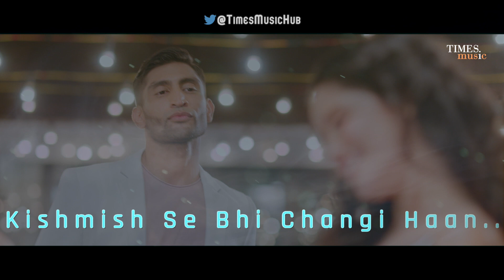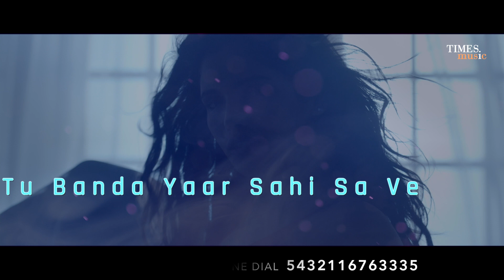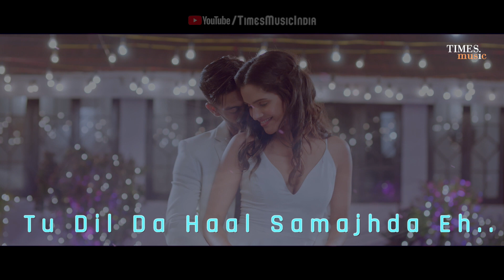Kishmish | Lyrical Video | QARAN ft. Momina Mustehsan & Ash King | Vartika Singh | Punjabi Song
Check out the lyrical video for 'Kishmish', the superhit single by Qaran featuring Momina Mustehsan & Ash King.

Audio Credits:
Song: Kishmish
Singers: QARAN, Ash King & Momina Mustehsan
Lyrics: QARAN & Siddhant Kaushal
Arrangers/Programmers: QARAN, Rand 'Patch' Ralph
Mix & Mastering: Chris Athens Mastering
Executive Producer: Firoz Engineer

Video Credits:
Concept & Produced by Antimatter Productions
Starring: Vartika Singh, Qaran
Director: Danny Mamik
D.O.P – R.Dee
Choreographer: Sumeet & Sahil Goradia
Cast: Udita Bhalla, Amman Mishra, Mahimaa Shrivastava & Miten Kakaiya
Editor – Vikas Gami
Post Production Supervisor: Hemanshu Rathod
Line Producer: Pawan Jajoo
Wardrobe & Styling: Pranal Said
Make Up Artist: Scott Francis
Art Director: Vinod Mandage

Lyrics:

Ash King:

O mainu lagdi hai tu,
Kishmish se bhi changi haan..
Oh mainu jachdi hai Tu,
Thoda kuch main tainu jachda aan..

Tu mere yaar de vargi ve,
Tu dil da haal samajhdi eh..

Main tainu bas eh kehna,
Tu mainu, hot Lagdi eh.. (4)

Momina Mustehsan:

O mainu lagda hai Tu,
Kishmish varga meetha sa..
Oh mainu jachda hai kyun,
Gallaan vich pyaar jo tere haan..

Tu banda yaar sahi sa ve,
Tu dil da haal samajhda eh..

Tu mainu, hot lagda eh.. (4)

QARAN:

Hanji!
Mere ton ni hundiyaan ve gallaan
Sau hazaar ni,
Kyunki karde ne gallaan saare Tere yaar di .. Tere yaar par,
Karde sawaal ni ..
Oh yeah
Mere baare loki kehnde munda dekho baahron aaya,
Par mere gaane te hai nachi saari duniya,
Hor dass kinniyaan tareefaan chahidiyaan
Par ik baaki aa..

Ash King :
Tu mainu, hot Lagdi eh.. (2)